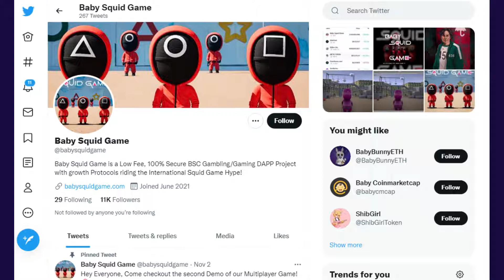Baby Squid Game SCAM ALERT? Only For Those Who Don't Believe.